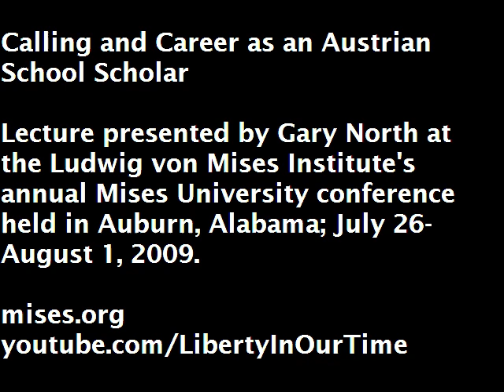Calling and Career as an Austrian School Scholar | Gary North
Lecture presented by Gary North at the Ludwig von Mises Institute's 2009 Mises University conference, held at the Mises Institute in Auburn, Alabama; July 26-August 1, 2009. Since 1985, this annual conference has been the world's leading instructional program in the Austrian School of economics and is an essential training ground for economists who are looking beyond the mainstream.